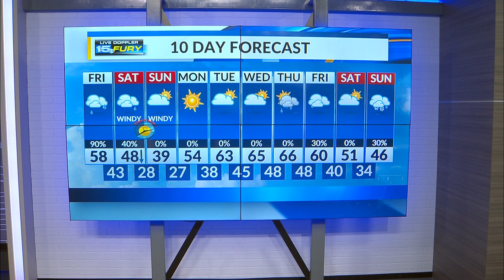Showers become more consistent by late morning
Some heavy rainfall is possible by late afternoon